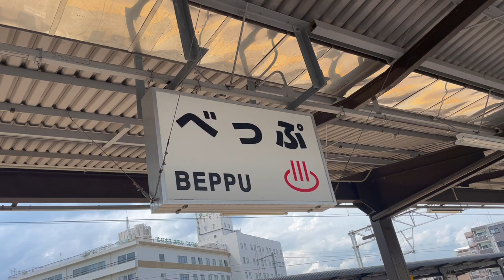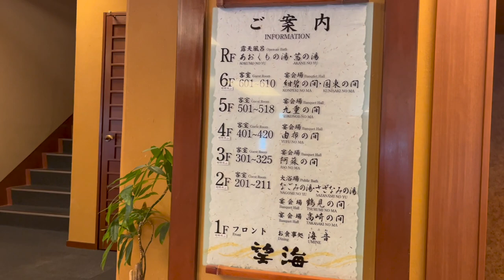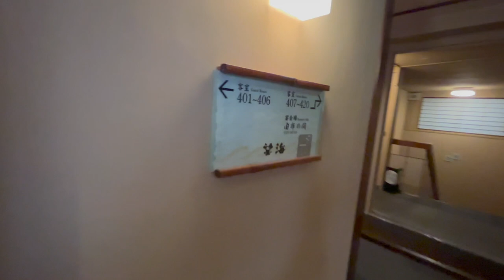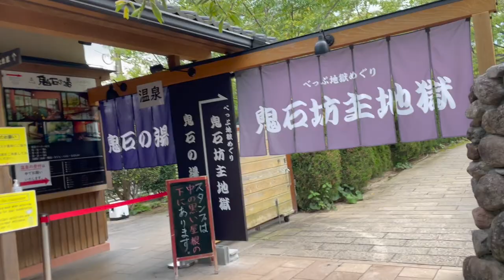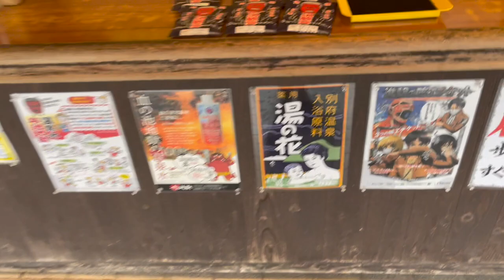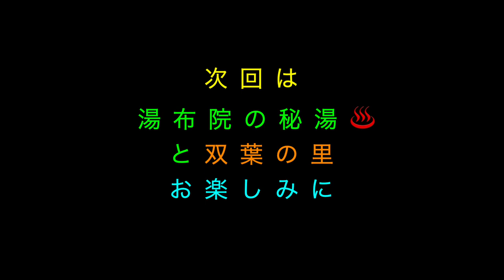【日本旅行】別府へ温泉旅行、日本最大の湯量の街 Onsen Trip to Beppu, Largest hot spring in Japan Ep 83 English sub press CC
00:00 銀河旅行 by 川口雅代

19:20 スケッチ by 川口雅代